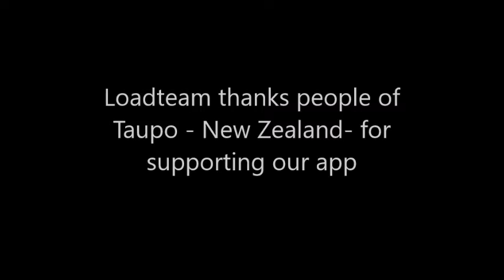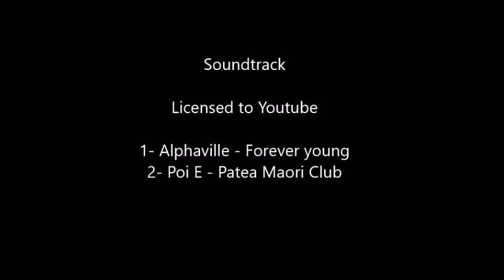LoadTeam cities video 159 - Taupo - New Zealand